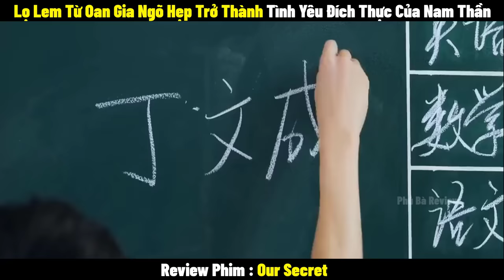Review Phim Our Secret | Full 1-24 | Tóm Tắt Phim Bí Mật Nơi Góc Tối | Review Phim Hay